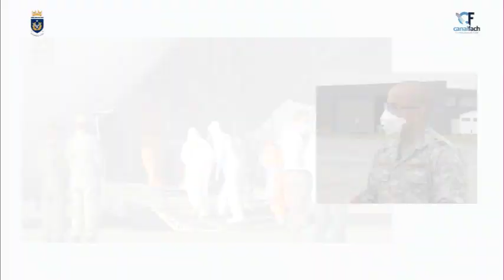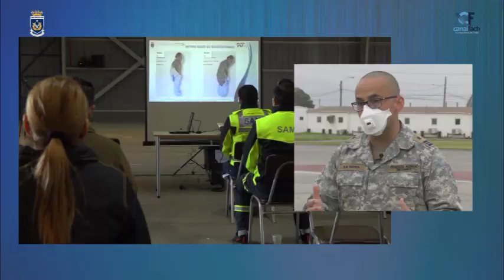CANAL FACH EDICIÓN N° 2 / TRASLADO PACIENTES CRÍTICOS CON COVID-19.